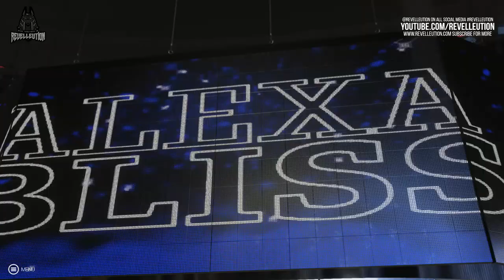WWE Fastlane: Alexa Bliss Vs Randy Orton